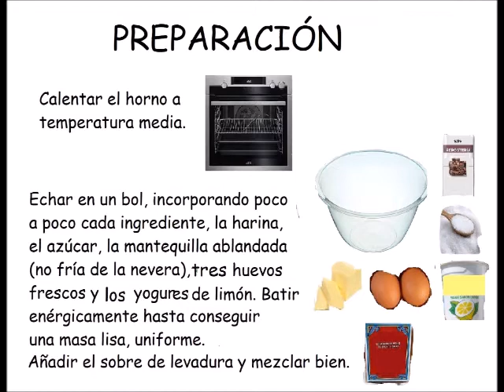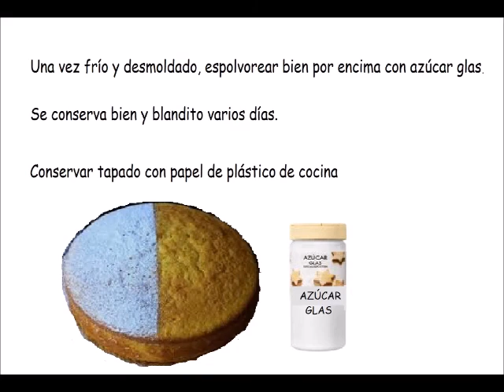BIZCOCHO CASERO CON YOGUR DE LIMÓN. RÁPIDO, FÁCIL Y ECONÓMICO. POCOS INGREDIENTES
SI SE QUIERE HACER MENOS DULCE, PONER MENOS DE UN VASO DE AZÚCAR, Y NO UNO. SI QUIERE QUE TENGA UN AGRADABLE SABOR A LIMÓN, AÑADIR EL ZUMO DE UN LIMÓN.

INGREDIENTES:

Dos vasos de harina
Un vaso de azúcar
75 gramos de mantequilla
Tres huevos frescos
Dos yogures de limón
El zumo de un limón (Opcional)

PREPARACIÓN:

Calentar el horno a temperatura media.

Echar en un bol, incorporando poco a poco cada ingrediente, la harina, el azúcar, la mantequilla ablandada (no fría de la nevera), tres huevos frescos y dos yogures de limón. Batir enérgicamente hasta conseguir una masa lisa, uniforme. Añadir el sobre de levadura y mezclar bien. Por último, opcional, añadir el zumo de un limón, que le dará un agradable sabor.

Engrasar con mantequilla y espolvorear con harina fondo y paredes, sin pasarse,  un molde para bizcocho o tarta. Verter la masa antes preparada, y meter en el horno hasta que esté a punto. Pinchar con un aguja de tejer, y tiene que salir limpia. Estará en su punto. El tiempo de horneado es de 35 a 45 minutos aproximadamente; depende de cada horno.

Dejar enfriar el bizcocho y desmoldar.

Una vez desmoldado y frío, espolvorear bien por encima con azúcar glas.